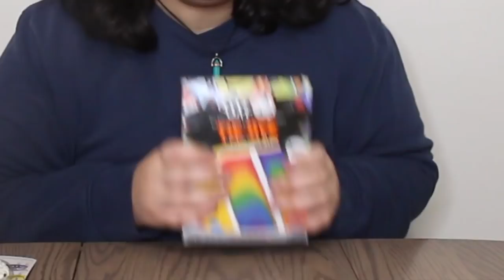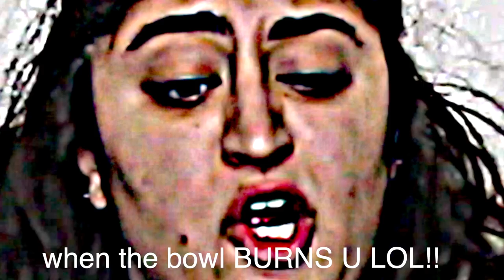making a tiny gingerbread house with tiny hands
Hi all! in todays video watch me fail at making tiny christmas treats ! thank you for much for 1000 subs!! so much love to you all!!!